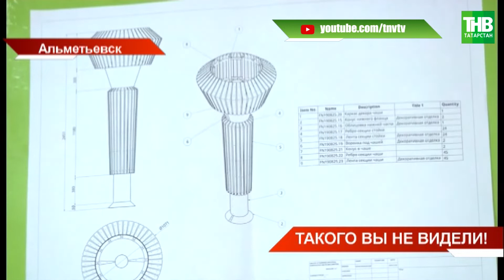В центре Альметьевска появятся уникальные арт-объекты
В новогоднюю ночь жители Альметьевска увидят настоящее чудо. В рамках проекта  «Сказки о золотых яблоках» в центре города появятся два уникальных арт-объекта. Первая в России постоянная медиа-инсталляция и 10 - метровая световая скульптура. Таких объектов нет в мире. Над сложными техническими решениями сейчас работают инженеры и художники из Москвы. Каким будет новогодний подарок  - увидела корреспондент ТНВ.

Координаты:
☎ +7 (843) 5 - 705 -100